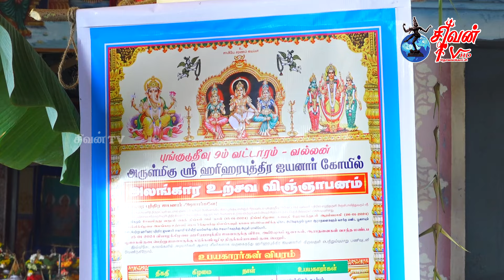புங்குடுதீவு 9ம் வட்டாரம்-வல்லன்அருள்மிகு ஸ்ரீ ஹரிஹரபுத்திரஐயனார் கோவில் எட்டாம் திருவிழா